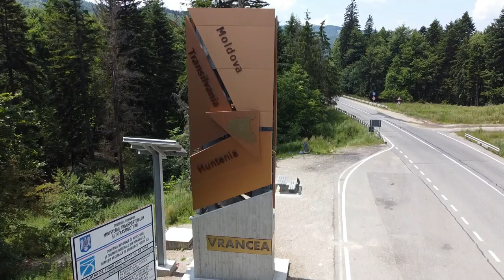Lepsa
A nice Sunday ride with a friend of mine from Transilvania to Moldova crossing the mountains in Ojdula-Lepsa Pass.